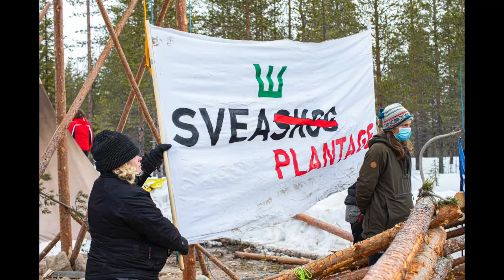Fyra kvinnor och Moder Jord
Extramaterial från filmen Sjumilaskogen.

"Hur hade det här området sett ut om inte människor hade ställt sig mellan det som är farligt och det man älskar?"

Artisten och aktivisten Sofia Jannok berättar om hur hon och tre andra kvinnor lyckades stoppa Sveaskog från att skövla tusen fotbollsplaner artrik gammelskog. Man behöver inte vara stora aktörer för att bedriva motstånd. Ofta räcker det att vara envis.